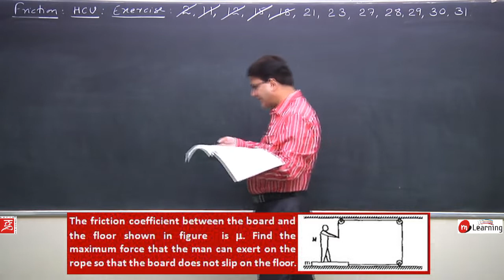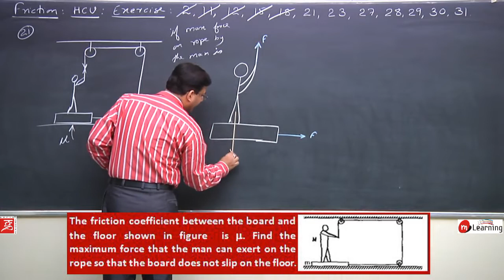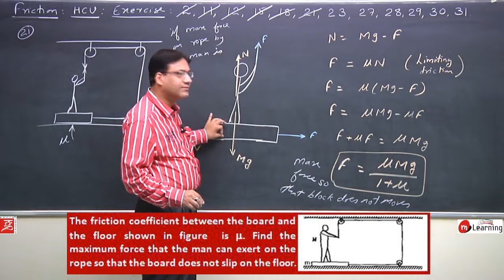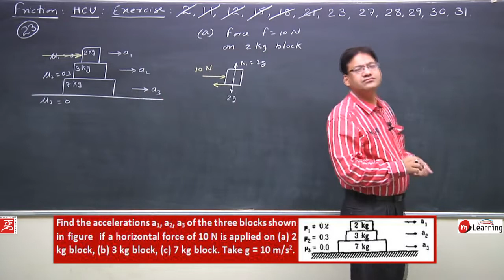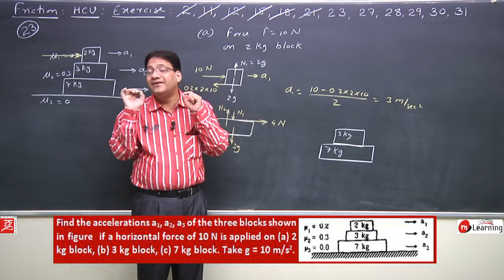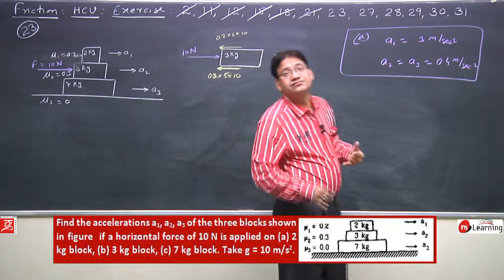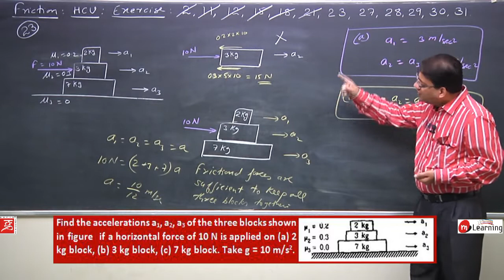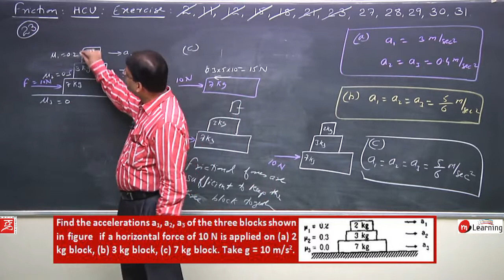IIT JEE Problems on Friction Friction - 13 For Class 11th